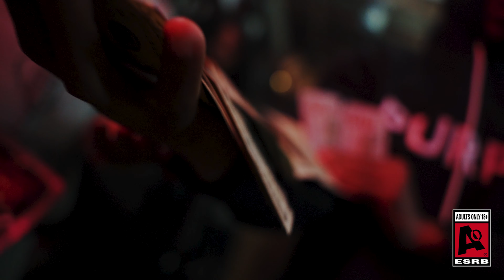Von Gzz x Speedy Bee x Tom Bee - Thriple Threat(Shot By ButtahhReuben)